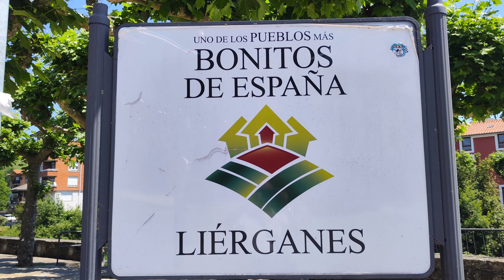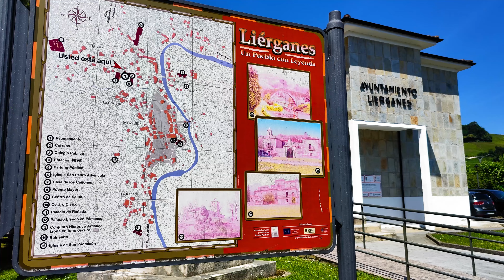LIÉRGANES en 3 minutos. Conoce el pueblo de la bonita leyenda del Hombre Pez. CANTABRIA.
Encontrarás en este canal más videos de Liérganes, de los Valles Pasiegos y de Cantabria.